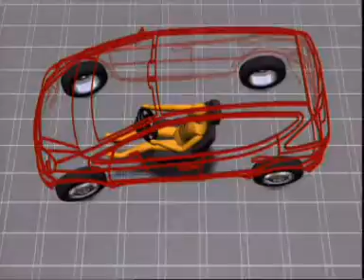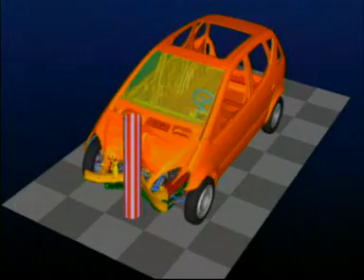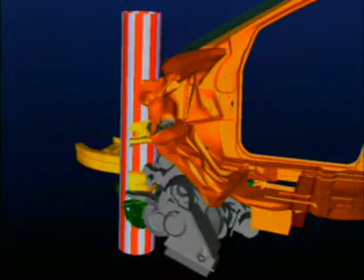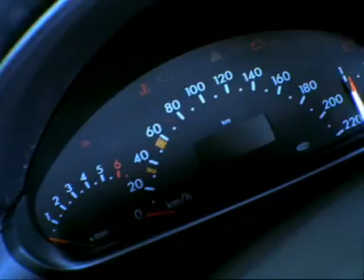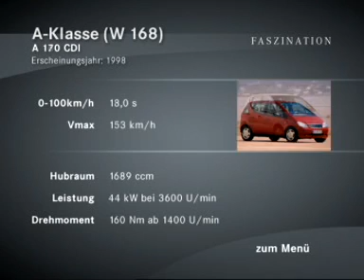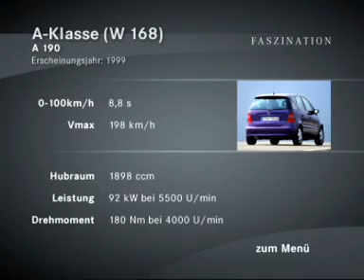Mercedes Benz A-class W168 Development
Production of the W168 A-Class began in 1997. It was also the first front wheel drive passenger car from Mercedes-Benz. Its front engine, front wheel drive layout was quite unusual for Mercedes. To date, more than one million units have been sold worldwide.

One innovation of the W168 was a frontal-impact absorption system called the "Sandwich" (see patents DE4326 9 and DE4400132 in the name of Mercedes-Benz). In the event of a violent frontal impact, the engine and transmission would slide underneath the floor below the pedals rather than entering the passenger compartment.

The W168 became infamous in 1997 after flipping over during the traditional "moose test" performed by the Swedish automobile publication Teknikens Värld. According to the report, the W168 overturned when maneuvering to avoid the "moose". Mercedes initially denied the problem, but then took the surprising step of recalling all units sold to date (2,600) and suspending distribution until the problem was solved by adding electronic stability control and modifying the suspension. This marked the world premiere of stability control in a small car. Nevertheless, the W168 A-Class was voted the worst-handling car in Britain in the Top Gear Survey 2007 (completed by owners of the vehicles).

As a result of the suspension stiffening described above, the ride on the W168 is very firm; this combined with the short wheelbase makes this car very jittery over rough surfaces. This is not a problem with the long wheelbase version of the car.